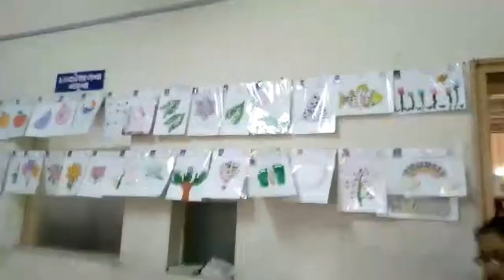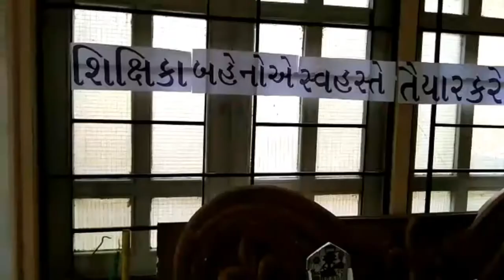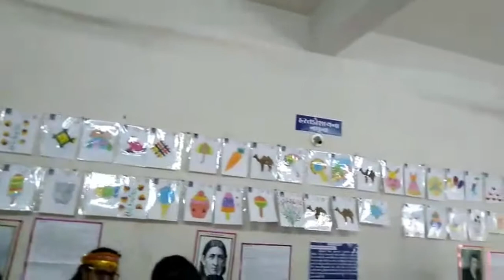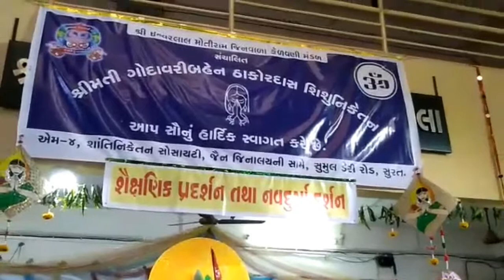Lilabaa school present Educational exhibition and Durga Darshan